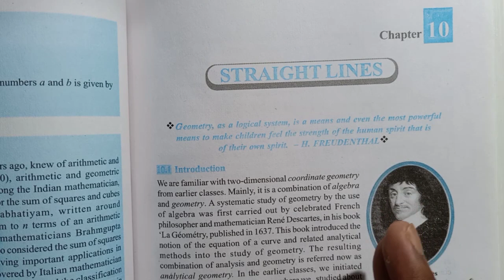CBSE CLASS 11th Mathematics Exercise 10.1 NCERT SOLUTIONS || CHAPTER 10 || Straight lines || Ex 10.1